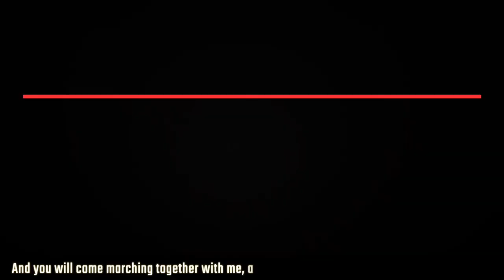Navajo Nation responds to COVID-19 with mutual aid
We talk to Brandon Benallie from the Red Nation, a movement dedicated to the liberation of Native peoples from capitalism and colonialism. Brandon talks about the situation in Navajo Nation during the COVID-19 pandemic, the struggles being faced by the people, and the principle of kinship which is an integral part of their response to this crisis.